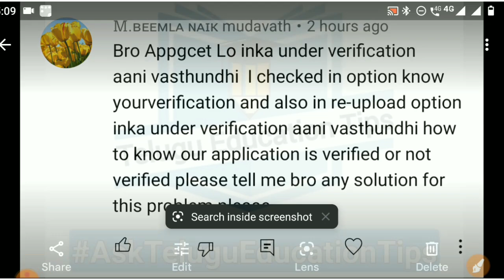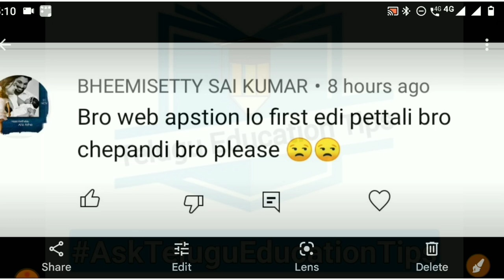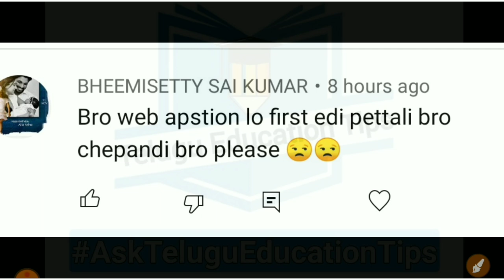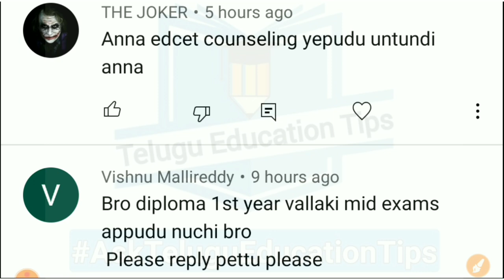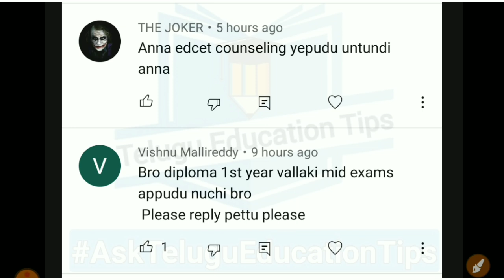AskTeluguEducationTips Series Episode 137 students asked doubts answered in 7/1/22 in telugu